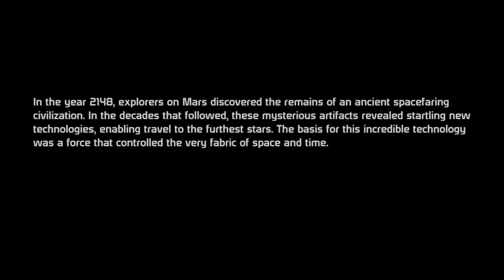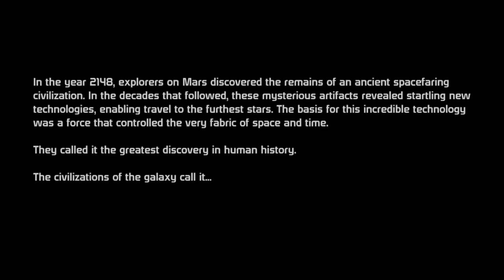Mass Effect: Morgan Shepard (Male Renegade Sentinel) -Part 1-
Male Neutral playthrough of Mass Effect. I'll list the major choices I have made in this play through in my future videos.

Mass Effect:
Origin: Earthborn, Ruthless